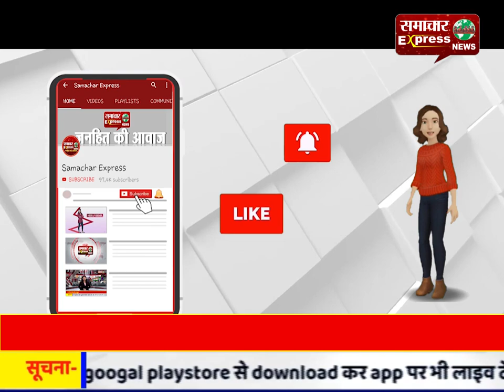खरगोन में पहली बार श्री राम कथा का होगा शुभारंभ